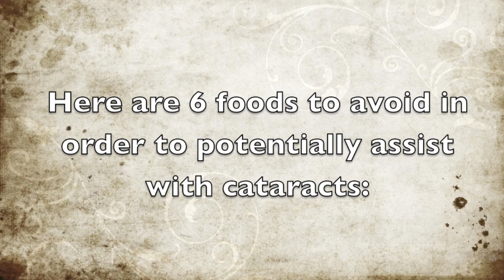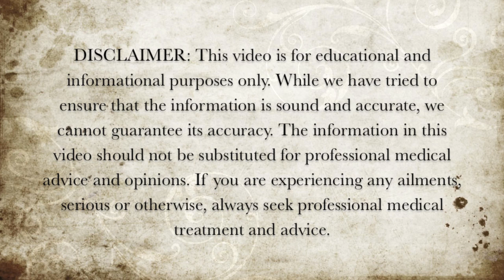6 Foods To Avoid For Cataracts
Here are 6 foods to avoid in order to potentially assist with cataracts.